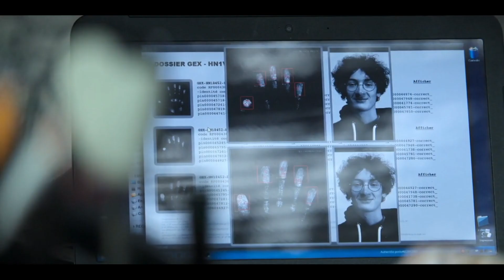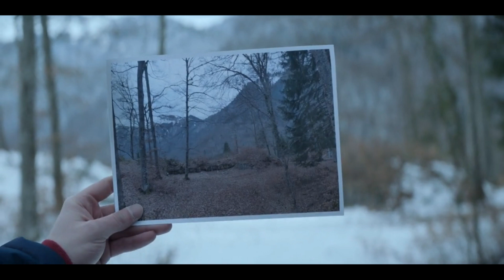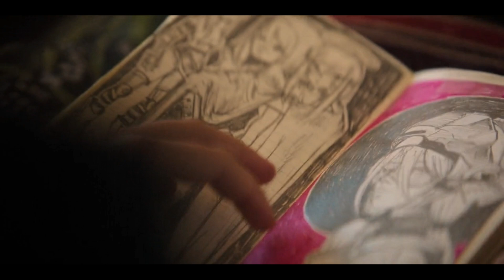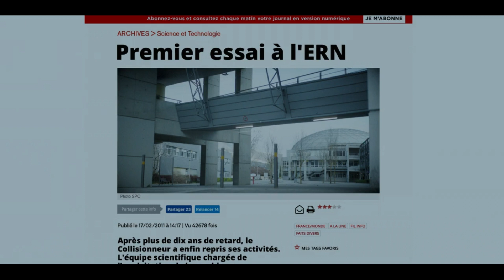ஏதிர்காலமும் நிகழ்காலமும் நேரில் சந்திதத்தால்! Parallels (2022) Episode 3 Explained In Tamil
F-Tube தமிழ்
Parallels  Episode 3(2022) FULL STORY ! Parallels  Episode 3 EXPLAINED ! F-Tube தமிழ்
In this video we see about   Parallels  Episode 3  FULL STORY  FULL STORY in tamil

Parallels  Episode 3 ,Parallels  Episode 3 2022 ,Parallels  Episode 3 tamil,
1Parallels  Episode 3  tamil review,Parallels  Episode 3 review,
Parallels  Episode 3 FULL STORY in tamil,Parallels  Episode 3  (2022) FULL STORY in tamil,
Parallels  Episode 3 FULL STORY in tamil, Parallels  Episode 3  TAMIL  BREAKDOWN,
f tube review